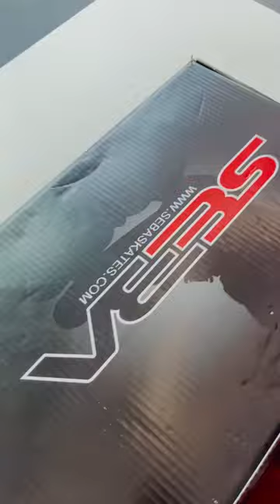Unboxing Seba Skate🛼😍